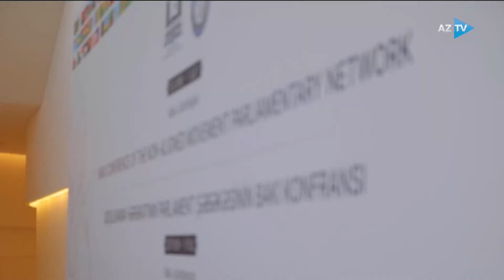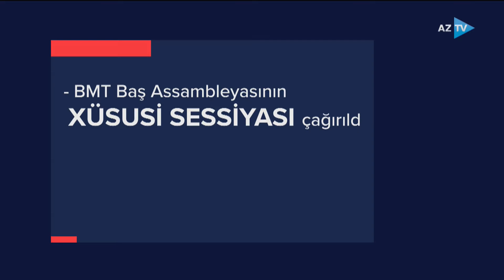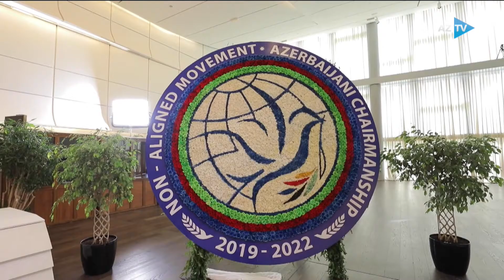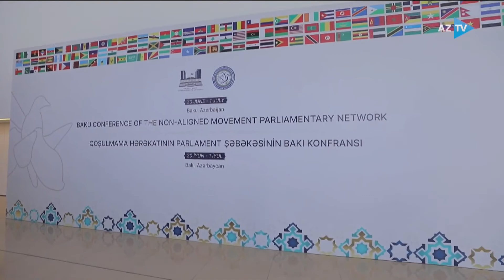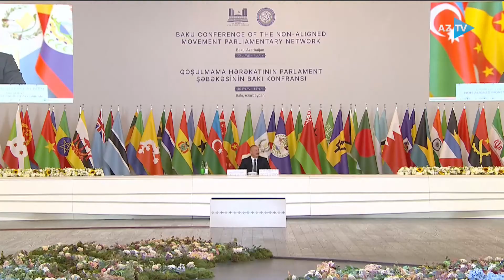Prezident İlham Əliyevin təşəbbüsünün nəticəsi - Bakı konfransı | XÜSUSİ REPORTAJ